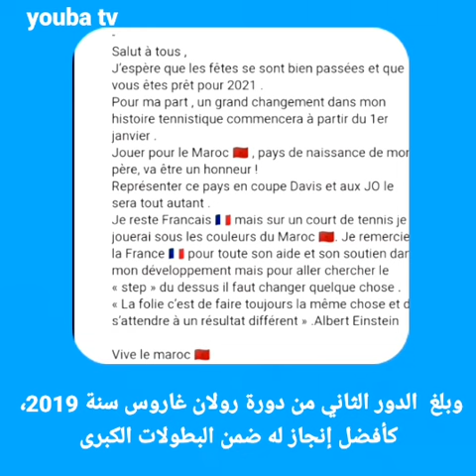لاعب دولي مغربي يهودي يعلن تمثيله للمغرب ويتخلى عن فرنسا في مسابقات التنس الدولية